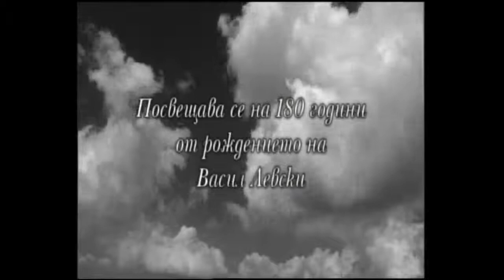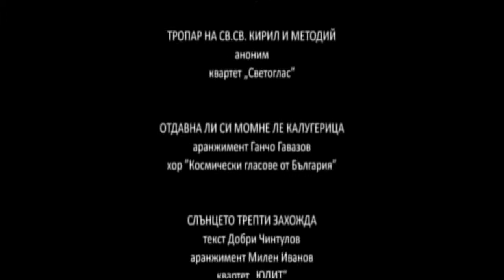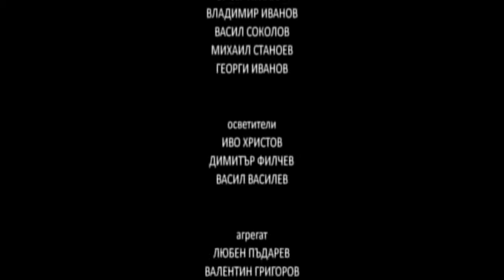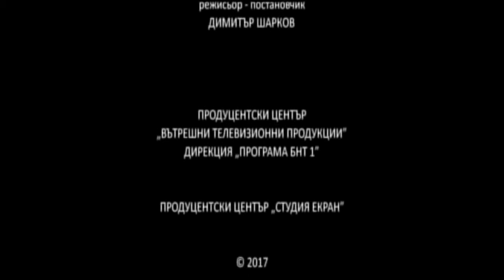Песните на Апостола, филм на БНТ с Борис Луканов